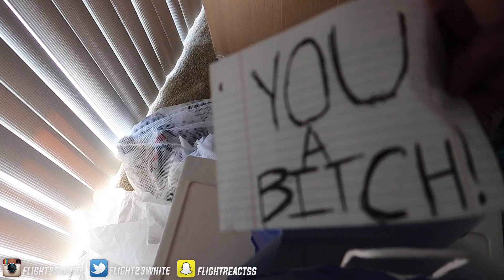I HAVE A STALKER...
Merch